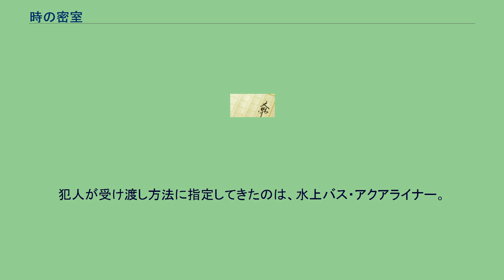時の密室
森江春策の事件簿シリーズ 」 時の密室 『時の密室』（ときのみっしつ）は、芦辺拓による日本の推理小説作品。
「森江春策の事件簿シリーズ」の10作目（長編としては9作目）のミステリー。
1996年に発表された『時の誘拐』の姉妹編に当たる物語（但し、ストーリーは独立した全くの別物）。
世紀を隔てた3つの密室事件が主軸となっている。
明治9年（1876年）7月、大阪、川口外国人居留地。
福井の三国から仕事の関係で、一時大阪へ帰ってきたお雇い外国人のエッセルは、貿易商のベームラーと間違われ、襲われた。
安治川橋を渡り、居留地内のどこかの洋館らしき建物に連れて来られたエッセルは、しかし、そこでベームラー本人の死体を目の当たりにする。
その後、ベームラー商会から火の手が上がり、エッセルは救出されたものの、ベームラーの死体は跡形もなく消えていた。
居留地の造り上、現場は大きな密室状態であることが判明する。
1970年夏、医大生の氷倉寛一は、高校時代の同級生・宇堂とその友人ら4人と夜遅くまで飲んでいた。
宇堂に起こされ、時計を見ると午前1時半、2時から始まるラジオ番組「チャチャ・ヤング」をどうしても聞きたかった氷倉は、宇堂に見送られ安治川河底トンネルを通って帰途に着く。
間もなく出口、というところで、つい先程まで一緒に飲んでいた仲間の一人の死体を発見する。
そしてその直後、氷倉自身も何者かに後頭部を殴られ気絶してしまう。
彼の前にも後ろにも誰もいなかった、そして見送った宇堂以外の2人にはアリバイがあった。
そして、2001年。
森江春策は、ある事件の身代金として、エッシャーの版画を運ばされることになった。
犯人が受け渡し方法に指定してきたのは、水上バス・アクアライナー。
近づくことも逃げることもできない水上の密室で、犯人はどのようにして身代金を奪うつもりなのか。